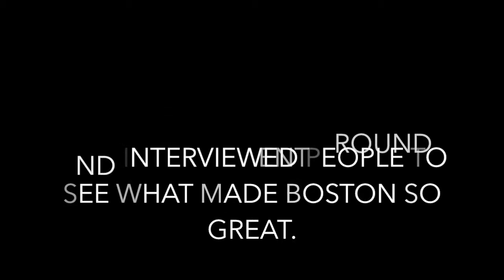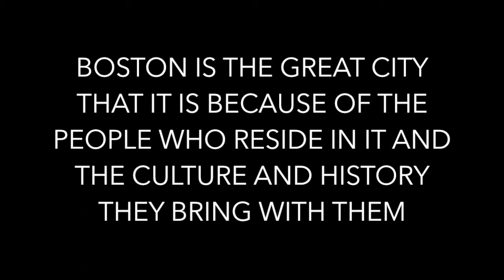The People of Boston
On June 4, 2015 my journalism teacher took my class and I into Boston. By the time we left Boston we needed to have an article. I decided to do my "article" on the people of Boston. To do that I went around and interviewed random strangers on the streets